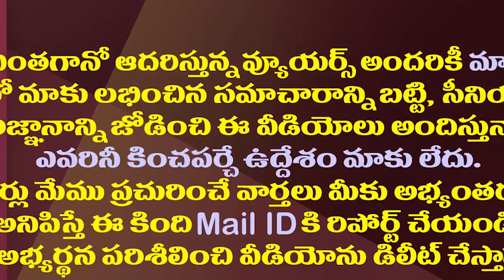కొత్త ఇల్లు..కొత్త నిర్ణయం అదిరిందయ్యా చంద్రబాబూ.!| Chandrababu Would Build His Own House In Kuppam